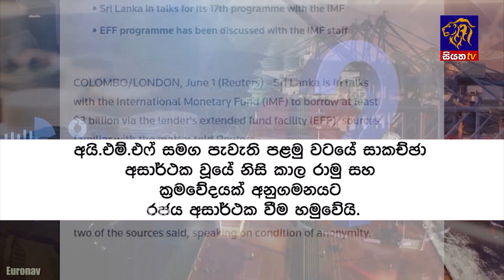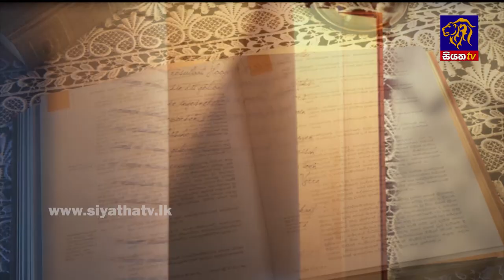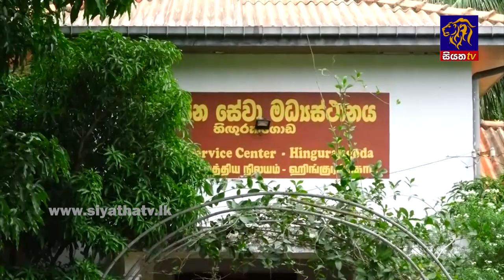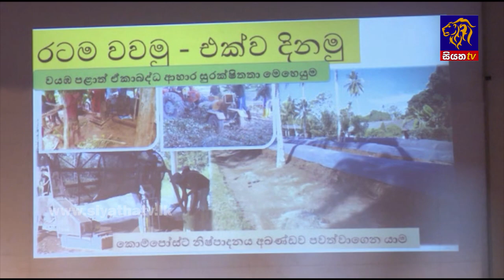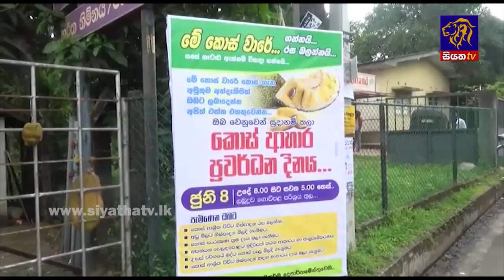Siyatha News | 06.00 AM | 09 - 06 - 2022